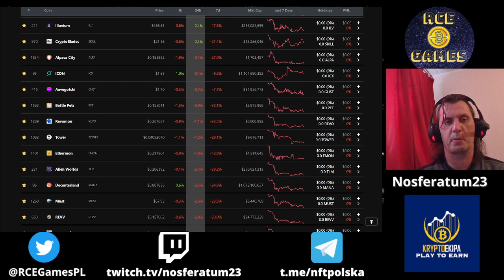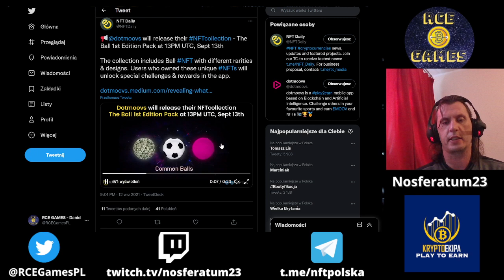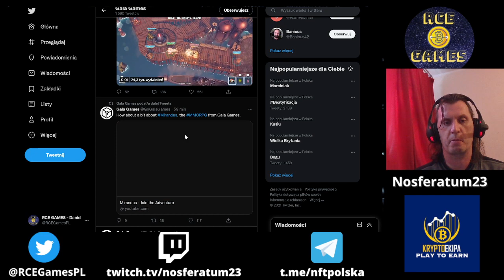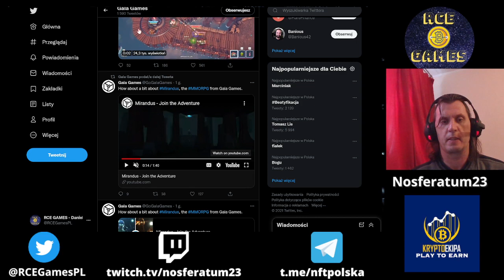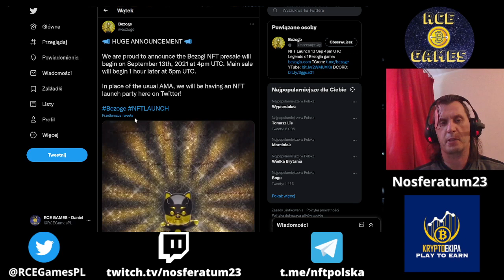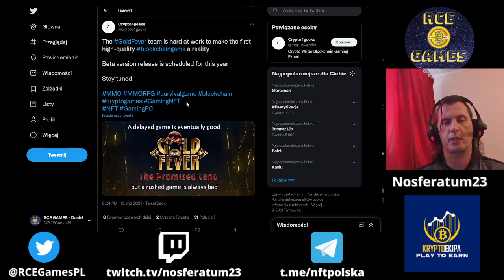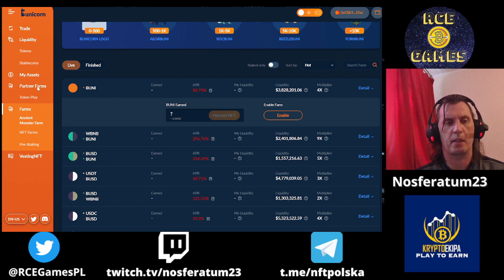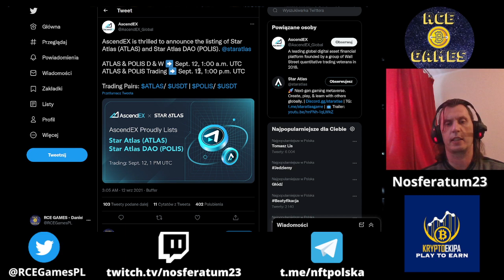Ogromne wzrosty na tokenie Gala. Kolejna nowa gra. Jak radzę sobie ze spadkami?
W dzisiejszych NFT Newsach:
✅ Spojrzenie na tokeny i omówienie mojej strategii na spadki i wzrosty.
✅ Ascendex listuje tokeny Atlas i Polis
✅ Bunicorn zaprasza do farmienia.
✅ Gold Fever zpowiada fazę beta jeszcze przed zakończeniem roku.
✅ Ponad 100K za 5 moemntów z Christiano Ronaldo.
✅ Bezoge, nowa gra, sprzedaż NFT.
✅ Dotmoovs ogłasza sprzedaż NFT.
✅ Analiza co się dzieje na rynku tokenów play2earn.
✅ Codzienna porcja ciekawy statystyk.

💲Możesz wspierać rozwój kanału w krypto💲:
TRX:TK4WWizMCQiL2HgFYabd66o3doXMPeD7xH
ETH/Polygon(Matic)/BSC:0xCBE46f5645a7C2Ac1ac52337d997ECfd8c4329ac